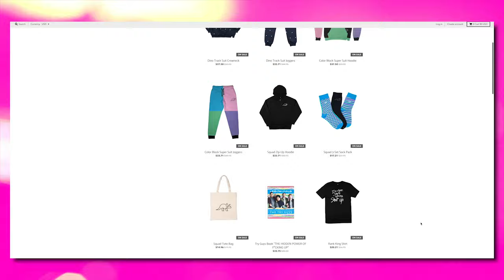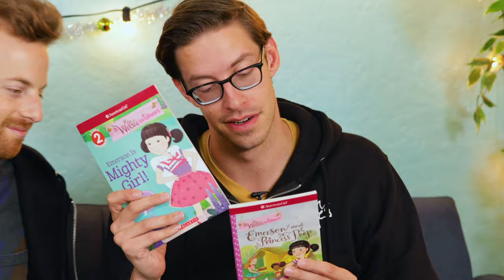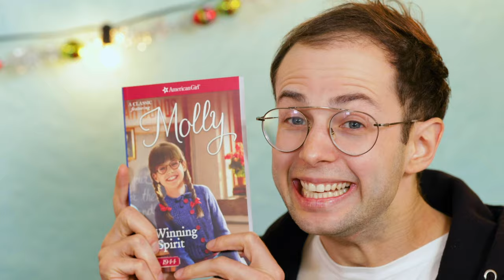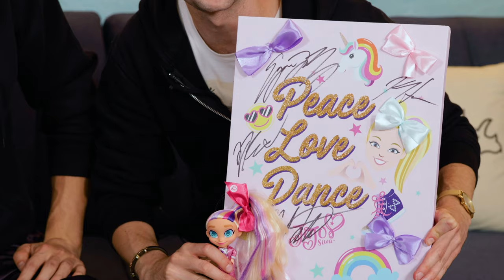The Try Guys Play With Dolls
Are we an Unboxing channel now? Watch us live out our life long dream of playing with baby dolls for hours on end! 👶🍼ToysReview

All of the toys featured in this video were donated to Toys For Tots! 🧸❤️

EDITED BY
Rob Seidel